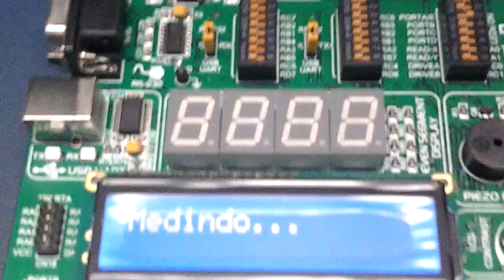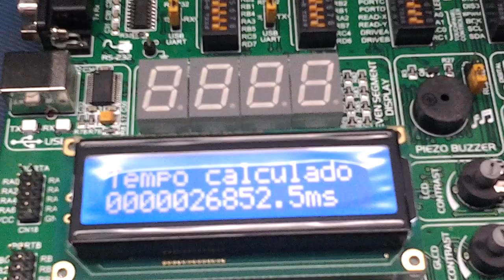Temporizador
Simples aplicação de um temporizador que paralisa com um sinal externo.